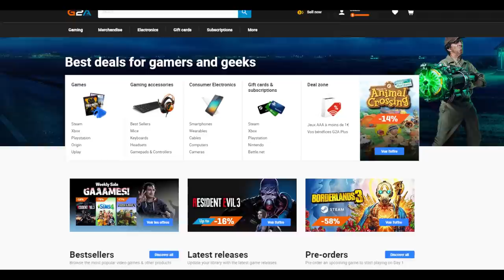CE PARC D'ATTRACTION EST ÉNORME - SCRAP MECHANIC